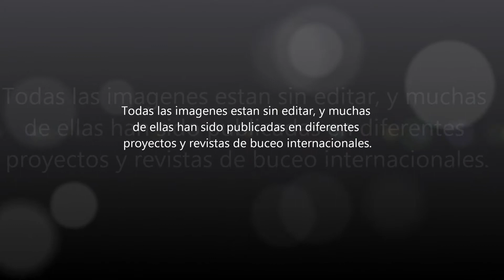"GREEN MORAY EEL COLLECTION"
Fotomontaje de la colección de imágenes de "Seatrotters Underwater Photography & Videography". Morenas verdes en aguas de Las Bahamas.

By Guillermo Lago Grau